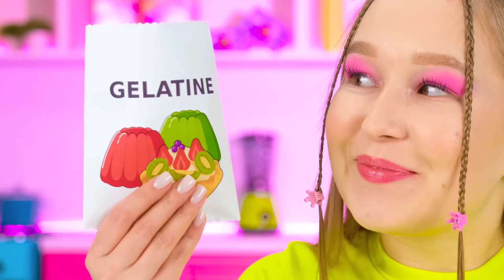Trucos de Cocina Sencillos con Nutella Desafío | Situaciones Divertidas por BooGaGa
¡Hay una gran cantidad de trucos para la vida! Hemos seleccionado los más interesantes para que los compruebes, ¡únete a nosotros!